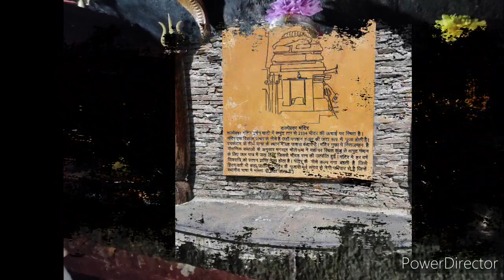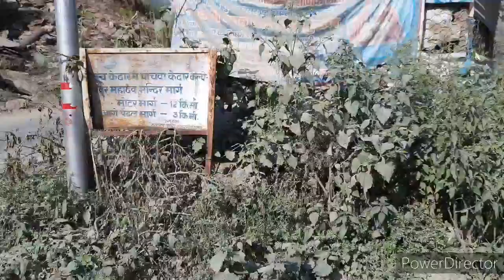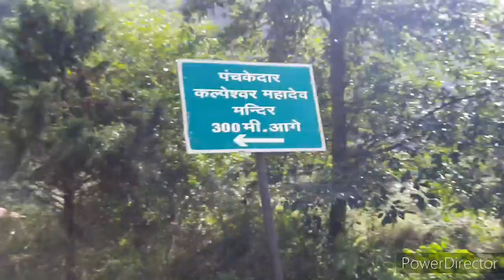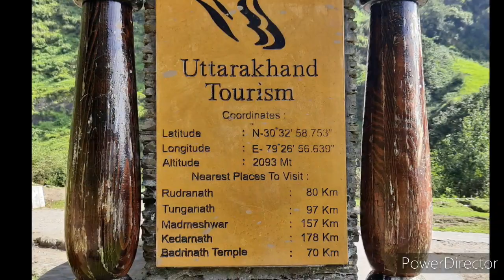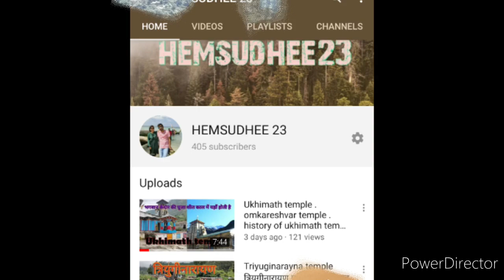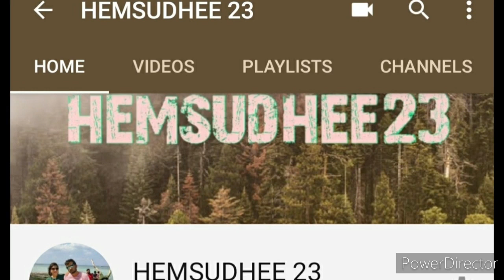Kalpeshwar mahadev mandir Chamoli uttarakhand | Urgam village|कल्पेश्वरमहादेवमन्दिर चमोली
kalpeshwarmahadev urgamvillage कल्पेश्वर महादेव चमोली जिले, उर्मगम घाटी, उत्तराखण्ड, भारत में स्थित है। यह मंदिर भगवान शिव को समर्पित एक हिन्दू मंदिर है। कल्पेश्वर मंदिर पंच केदारों में से एक है तथा पंच केदारों में इस पांचवा नम्बर है। जो समुद्र तल से 2,200 मीटर (7,217 फीट) की ऊँचाई पर बना हुआ है। कल्पेश्वर एकमात्र पंच केदार मंदिर है, जो पूरे वर्ष में उपलब्ध हैं। यह एक छोटा सा मंदिर जो पत्थर की गुफा मंे बना हुआ है ऐसा माना जाता है भगवान शिव की जटा प्रकट हुई थी। इस मंदिर में भगवान शिव की ‘जटा’ की पूजा की जाती है। इसलिए, भगवान शिव को जतधर या जतेश्वर भी कहा जाता है। जटा शब्द का अर्थ होता है ‘बाल’। कल्पेश्वर मंदिर पांडवों द्वारा बनाया गया था। कल्पेश्वर मंदिर की वास्तुकला उत्तर भारतीय शैली में है।

एक कथा के अनुसार इस मंदिर को पंचकेदार इसलिए माना जाता है कि महाभारत के युद्ध के बाद पांडवो अपने पाप से मुक्ति चाहते थे इसलिए भगवान श्रीकृष्ण ने पांडवो को सलाह दी थी कि वे भगवान शंकर का आर्शीवाद प्राप्त करे। इसलिए पांडवो भगवान शंकर का आर्शीवाद प्राप्त करने के लिए वाराणसी पहुंच गए परन्तु भगवान शंकर वाराणसी से चले गए और गुप्तकाशी में आकर छुप गए क्योकि भगवान शंकर पांडवों से नाराज थे पांडवो अपने कुल का नाश किया था। जब पांडवो गुप्तकाशी पंहुचे तो फिर भगवान शंकर केदारनाथ पहुँच गए जहां भगवान शंकर ने बैल का रूप धारण कर रखा था। पांडवो ने भगवान शंकर को खोज कर उनसे आर्शीवाद प्राप्त किया था। ऐसा माना जाता है कि जब भगवान शंकर बैल के रूप में अंतर्ध्यान हुए, तो उनके धड़ से ऊपर का भाग काठमाण्डू में प्रकट हुआ। अब वहां पशुपतिनाथ का प्रसिद्ध मंदिर है। शिव की भुजाएं तुंगनाथ में, मुख रुद्रनाथ में, नाभि मध्यमाहेश्वर में, भगवान शंकर बैल की पीठ की आकृति-पिंड के रूप में श्री केदारनाथ में पूजे जाते हैं और जटा कल्पेश्वर में प्रकट हुए। इसलिए इन पांच स्थानों में श्री कल्पेश्वर को पंचकेदार कहा जाता है।

कल्पेश्वर मंदिर की यात्रा के लिए कार व बाइक द्वारा जाया जा सकता है। ऋषिकेश से लारी गांव तक सड़क बहुत अच्छी है लेकिन कुछ स्थान पर सड़क कच्चा बनी हुई जो मानसून के दौरान क्षतिग्रस्त हो जाती है।